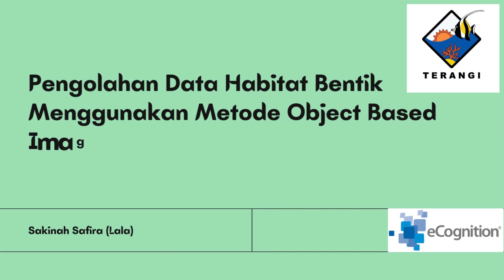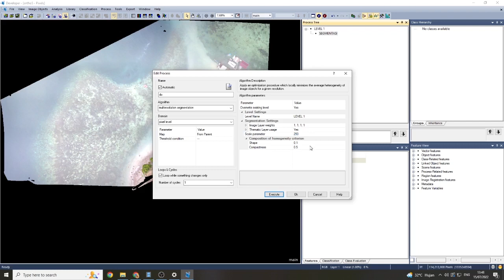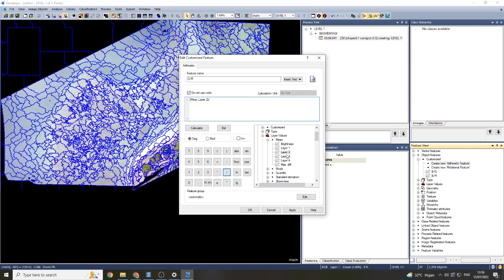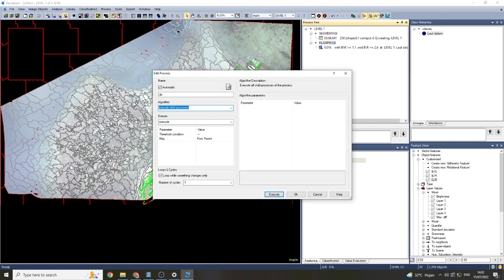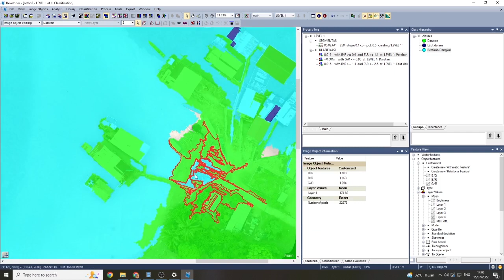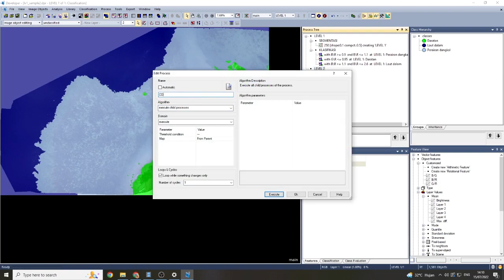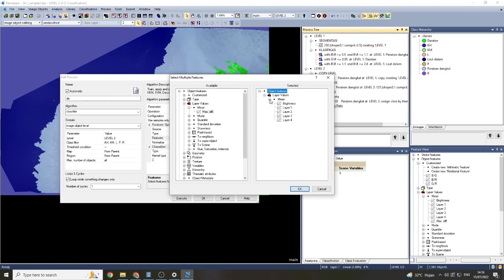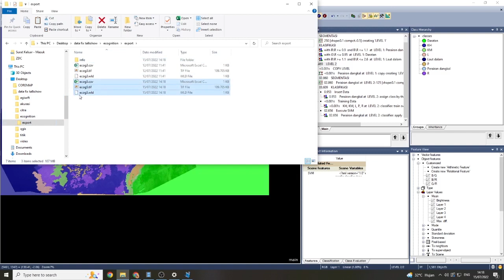Pemetaan Habitat Bentik dengan OBIA | eCognition Tutorial [BHM Part 2]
Video ini merupakan Part 2 dari rangkaian tutorial Pemetaan Habitat bentik menggunakan Citra Drone

Video by Sakinah Safira

Link download Bahan Tutorial: